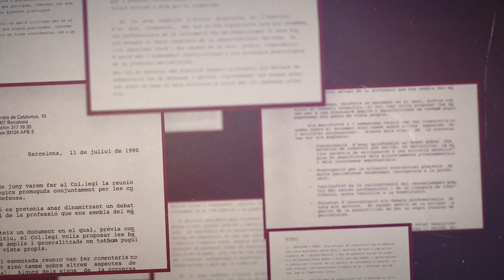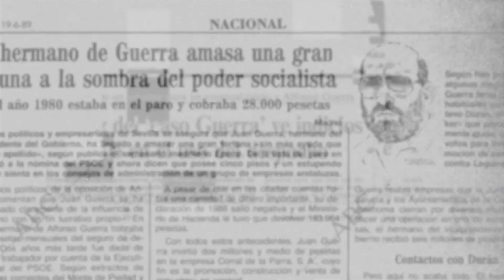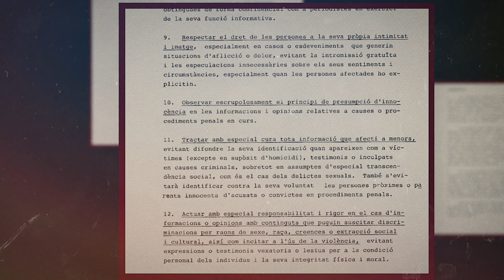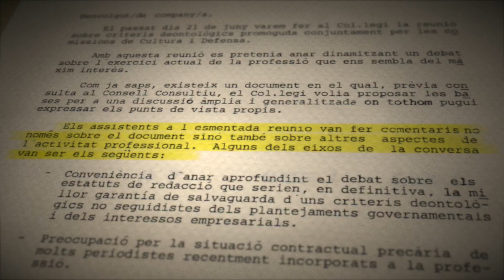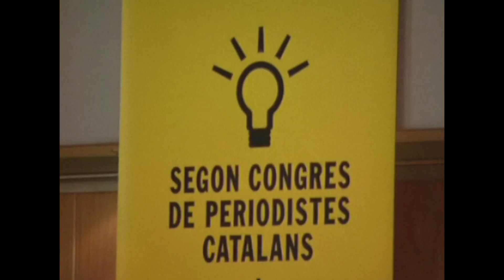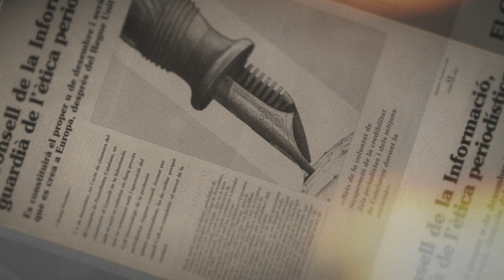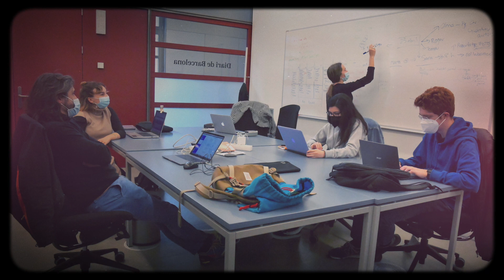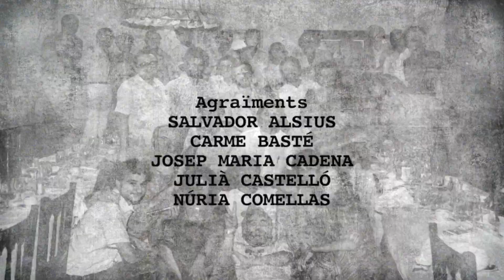L'origen del Codi